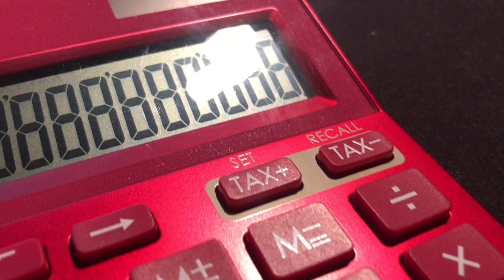Canon LS-123K K SERIES 12 DIGIT DESKTOP CALCULATOR PINK